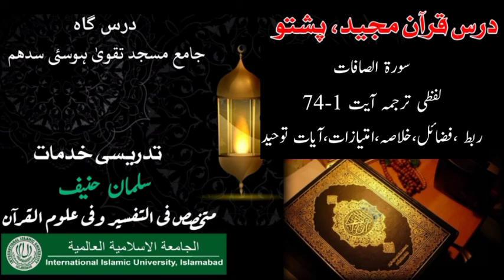درس قرآن مجید سورۃ الصافات لفظی ترجمہ خلاصہ آیات 1-74